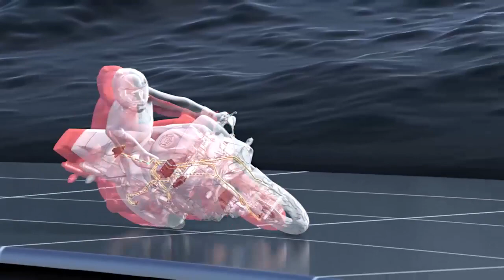Oreste Berta - Curso manejo Defensivo Motos